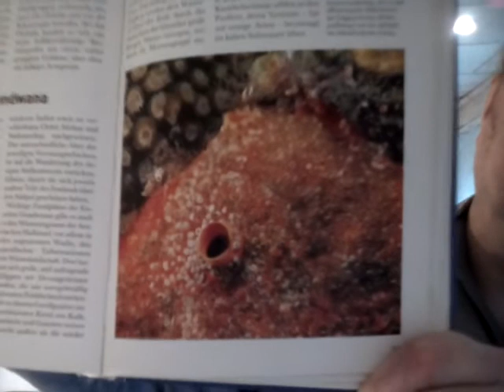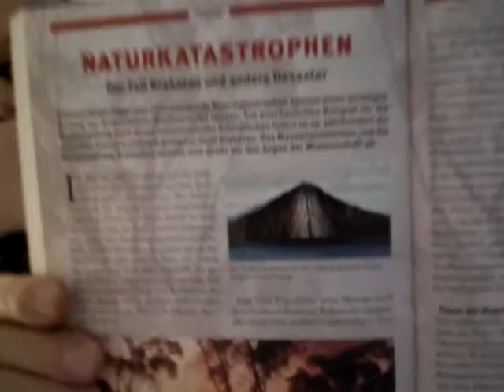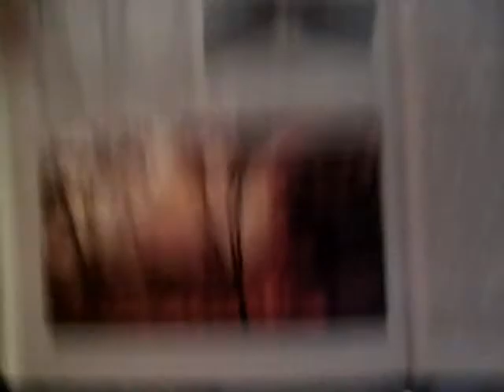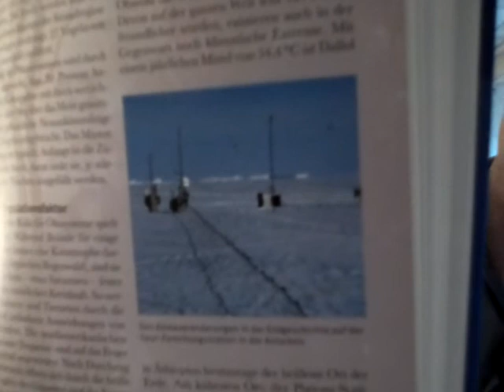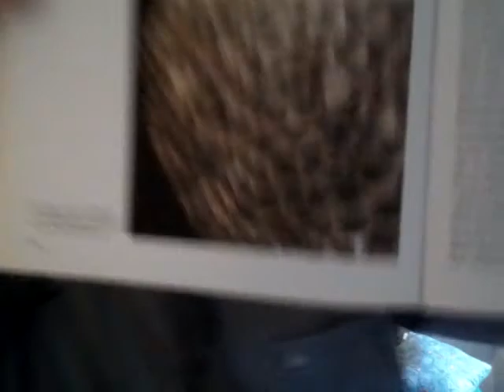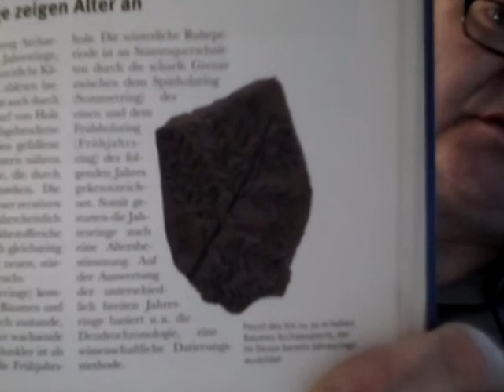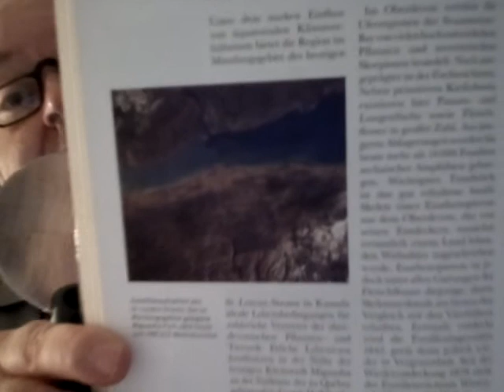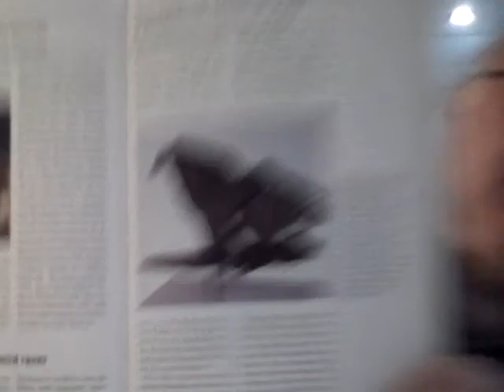Egon Dombrowsky 13 12 2019 39 Stunde zur Weltgeschichte 557 Geschichtsstunde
39. Stunde zur Weltgeschichte – 557. Geschichtsstunde (Aus für Kleinpflanzen / Stillstand bei Armfüßern / Eiszeit auf Gondwana / Fokus: Naturkatastrophen – Der Fall Krakatau und andere Desaster / Riffbildner stark dezimiert / Jahresringe zeigen Alter an / Artenreichtum in Kanada / Das Weltklima wird rauer / Panzerfisch frisst Ur-Haie) Um 375 Millionen Jahre vor heute